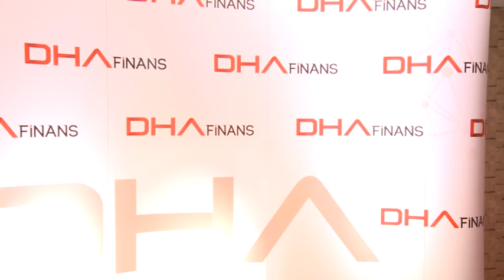UEZ2018 Hacıince Şirketler Grubu Yönetim Kurulu Başkanı Ahmet Hacıince Röportajı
Hacıince Şirketler Grubu Yönetim Kurulu Başkanı Ahmet Hacıince, Türkiye’de mera hayvancılığı için bir an önce yeni kararlar alınması gerektiğini vurgulayarak, "Kapalı sistemle uluslararası marka olmanız dolara endeksli maliyetlerle zor. Türkiye’de meralar bir an önce besicilere tahsis edilmeli. Çünkü kapalı sistem besicilik bitme noktasına geldi. Dana dolarla, besi dolarla, yem dolarla, mazot dolarla. Bu maliyetle nasıl uluslararası marka olacaksınız?" diye sordu.